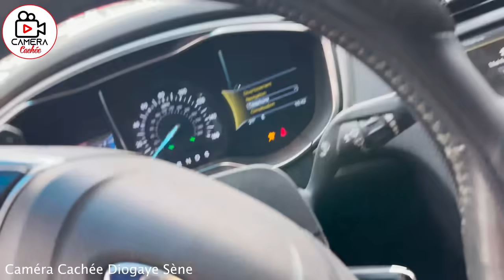Prank Star épisode 19 Wadiou Bakh ( Boul daag sama Chaine )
Ceci n'est et reste qu'une Caméra Cachée